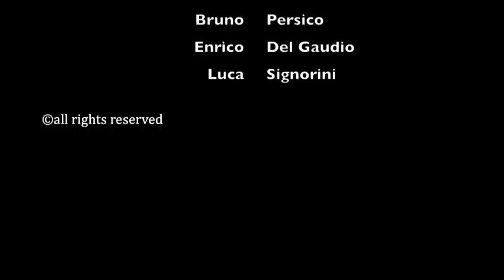HOW INSENSITIVE Galli Persico Del Gaudio Signorini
"All of me" the new Maresa Galli CD -  Bruno Persico (piano)  Enrico Del Gaudio (Drums) Luca Signorini (Cello)